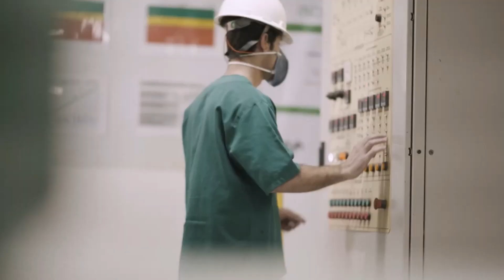Bate papo com Igor (Roxinho)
alô vaqueirama, vamo galopar com o Abre a Porteira? e se liga nos eventos que vem por aí..